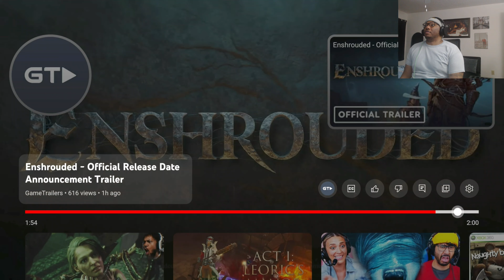Enshrouded Official Release Date Announcement Trailer